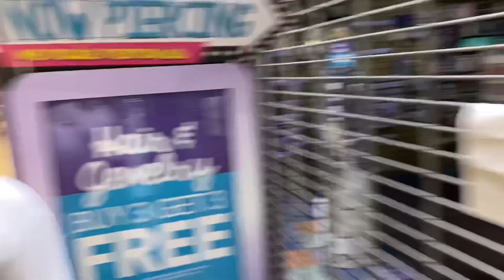SHOPPING FOR MINI BRANDS! MINI BRANDS SERIES 3 AT CLAIRES+ FIDGET SHOPPING & SQUISHMALLOWS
TODAY! LETS GO SHOPPING FOR MINI BRANDS AND FIDGETS  AT CLAIRES AND 5 BELOW. WE FOUND AND UNBOX MINI BRANDS SERIES 3 AT CLAIRES. LETS GO FIDGET SHOPPING & HUNTING FOR SQUISHMALLOWS PLUS REVERSE OCTOPUS!!!